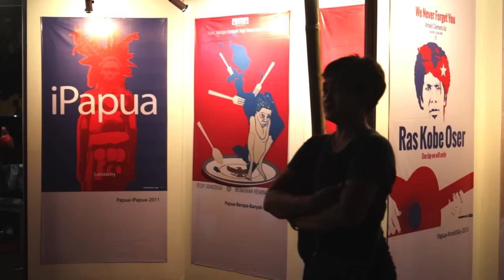Sorgemagz.com - Last Scientist "Di Ujung Timur" l Live at TIM - Jakarta l 13 Juni 2015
"Di ujung timur merah selalu tertumpah, fajar melebur, awan putih ternoda darah"

Berikut penggalan rima dari Last Scientist, grup hip hop dari Puwokerto, Jawa Tengah. Sabtu (13/6) mereka turut berpartisipasi dalam acara Sehari Bercerita, Bernyanyi, Menari Untuk Papua yang digelar di Pelataran Taman Ismail Marzuki (TIM) Jakarta. Dalam acara yang mempunyai tujuan memberi tempat terhadap ekspresi terhadap Papua ini, Last Scientist membawakan nomor "Di Ujung Timur", yang menceritakan keresahan mereka terhadap ketidakadilan yang dialami rakyat Papua. Simak penampilan mereka yang sempat terekam oleh kamera kami.